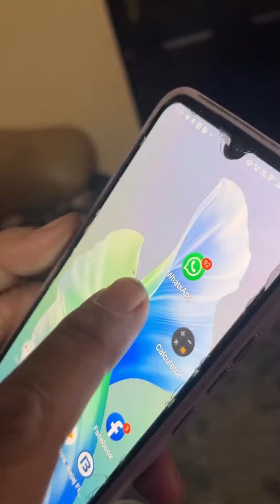Kaha Baat Karun... Where i Am Talk...